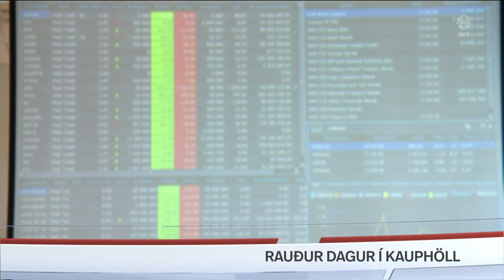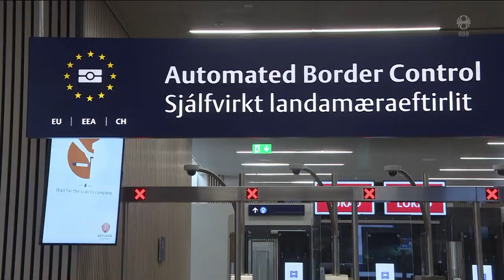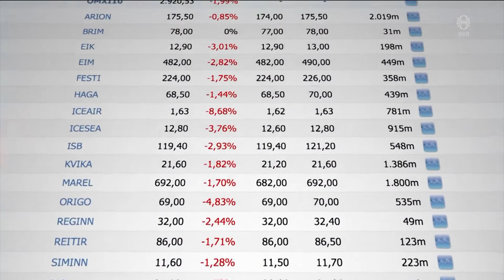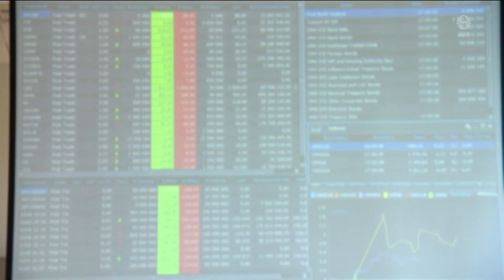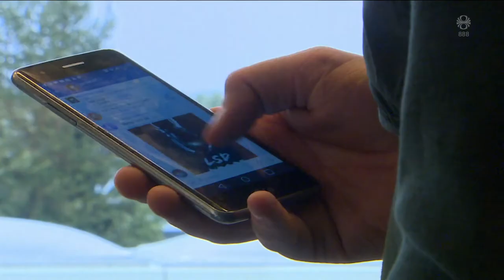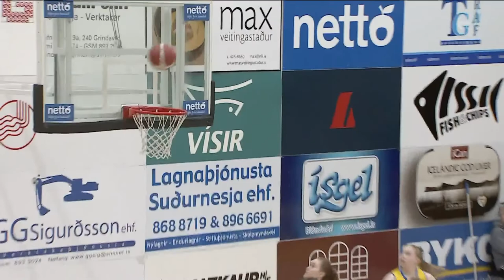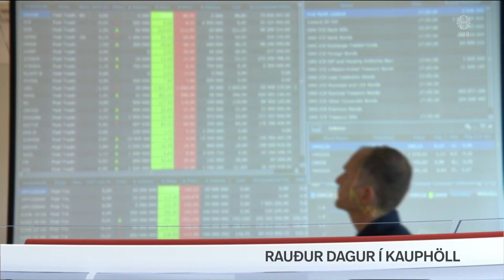Fréttir - 07. mar 2022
Fréttir RÚV frá 07. mars 2022 - Efnisyfirlit:
00:01:28 Til skoðunar að lýsa yfir hættustigi
00:03:20 Bjóða flóttaleiðir til Rússlands
00:05:51 Friðarviðræður á landamærum
00:06:33 Sendifulltrúar héðan til Úkraínu
00:08:55 Ekki slæmur félagsskapur
00:09:39 Olíuverðshækkun skýrir rauðan dag í Kauphöll
00:11:39 Sjálfboðaliðar taka á móti gæludýrum frá Úkraínu
00:12:59 Mikilvægt að ræða stríðsátök við börn
00:15:01 Byrjað að kjósa utankjörfundar um sameiningu
00:15:49 Fatlað fólk kemst ekki úr húsi vegna snjóa
00:18:05 Fjöruverðlaunin veitt í Höfða í dag
00:18:37 Setti upp gönguskíðabraut í Skíðadal